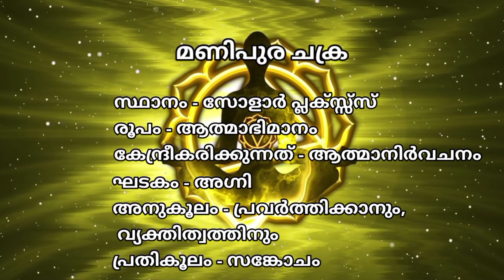Solar Plexus Chakra Affirmation Malayalam/@ashaandangels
Welcome to ASHA AND ANGELS

Intuitive Tarot Card Reading & Healing and Hypnotherapy, Past Life Regression, Services

Here at Asha and Angels, I help my clients discover the beauty in their life.

Where all your questions have answers!

Where your worries and anxiety turn into bliss!

I am Asha Aravind, Internationally Certified, Spiritual Hypnotherapist and Past life Regression Therapist having memebership in IPHM, UK and having clients Worldwide.

Modalities

- Spiritual Hypnotherapy
- Reiki Master Trainer
- Spiritual Mentor
- Psychic Card Reading, Angel Card Reading
- Clairvoyant
- Clairsentient
- Astrology
- Prashnam
- Yantra Manifestion

I have a deep passion for helping people find their truth, uncover hidden patterns in their life, which can hold them back from realizing their dreams, and also help people find their true life purpose.

Services
Bookings and Registration Through Website

1) Hyonotherapy, Past Life Regression, Future Life Progression  - Booking only through website
1)റെയ്ക്കി കോഴ്സ്        - 4000
2)Tarot Course                         - 5000
3)Reiki ഹീലിങ്                 - 4000 (4     days20min )

4) Psychic Reading ( Tarot)  - 3000
Reading നായി ഒരു ചോദ്യം ചോദിക്കണ്ടതാണ്, റീഡിങ് ആ ചോദ്യത്തിന് ഉത്തരമാണ്.